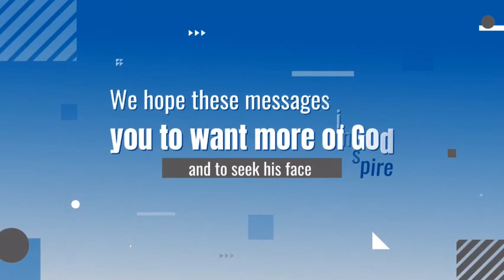All You Need Is In the River by Bill Vincent 5-27-2016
Check below for some new books!